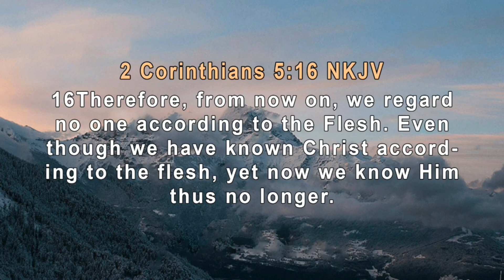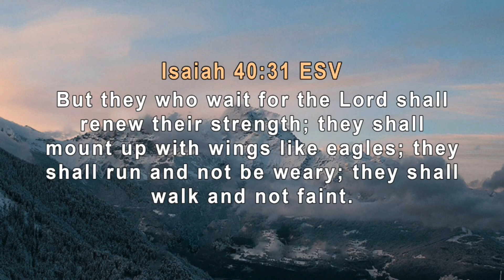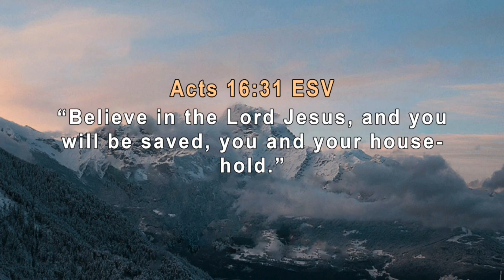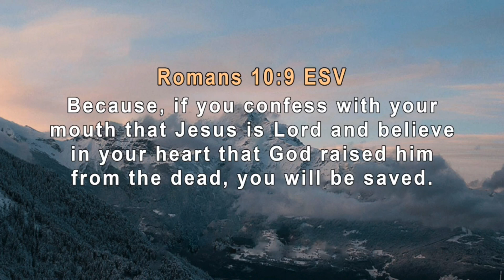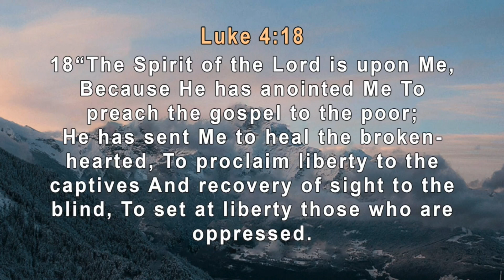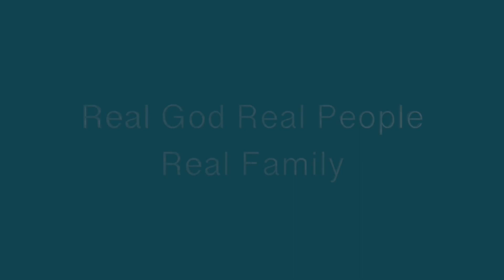The Purpose of the Process | July 16/2023